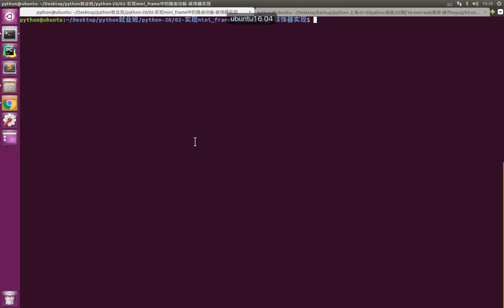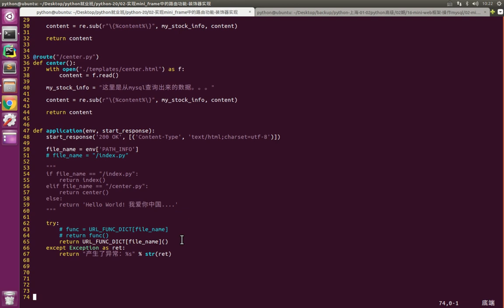06 mini web框架v3 1丨04 mini web框架添加路由和MySQL功能丨05 用装饰器完成路由功能 4